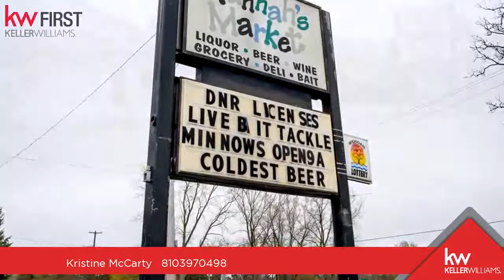Commercial for sale - 8521 E Coldwater, Davison, MI 48423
Rare find in Davison, Dont miss out! Perfect location for Daycare or assisted living.  Home with business opportunity attached.

Bedrooms: 0
Bathrooms: 0.00
Square Feet: 3446
Price: $189,900

07/22/2019 12:03:01 pm

Last modified: